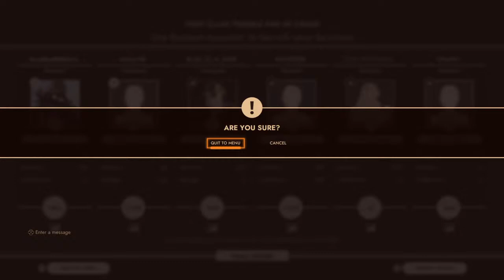First class trouble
i'm going to start streaming everyday, I want to maybe become a streamer if possible.